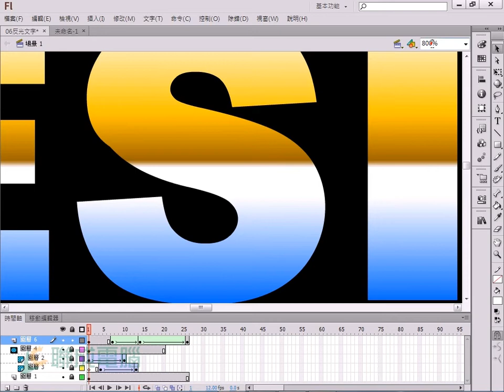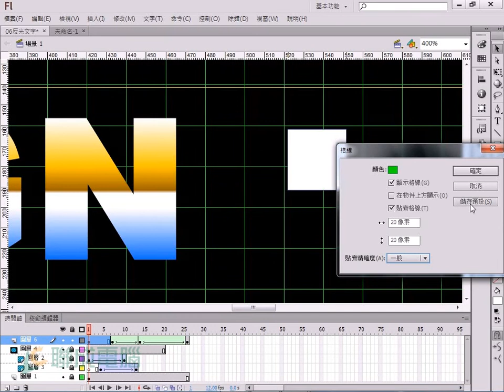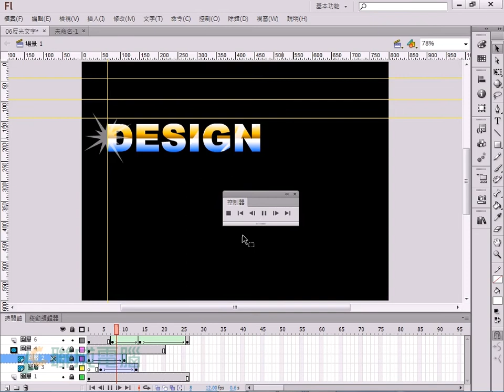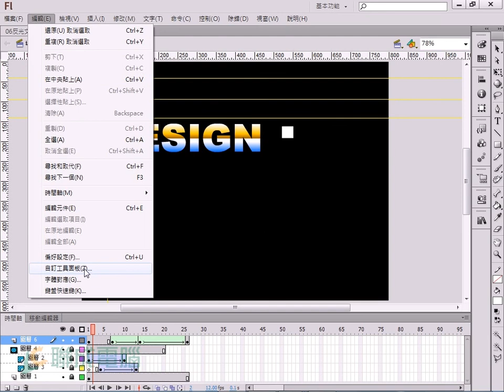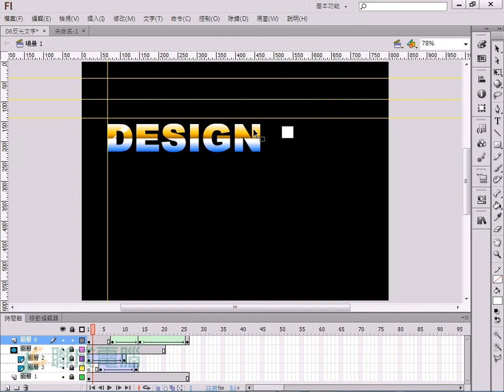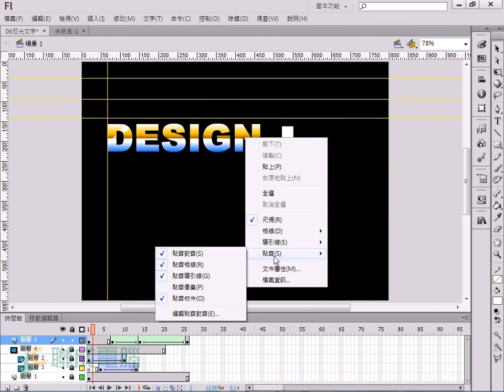【Flash CS6】工作區面板介紹-使用舞台和工具面板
介紹 Flash CS6 使用舞台、尺規、導引線、格線，關於主工具列與編輯列、工具面板、快顯選單。